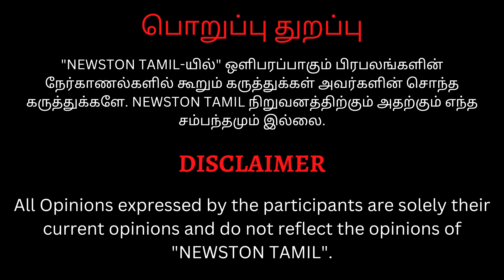Ajith மாதிரி Promotionக்கு வரமாட்டாரா! Satham Indri Mutham Tha Team Press Meet | Srikanth | Rajdev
Srikanth Promotionக்கு வரமாட்டாரா! | Satham Indri Mutham Tha Team Press Meet | Srikanth | Rajdev